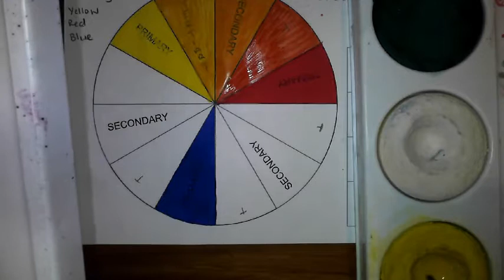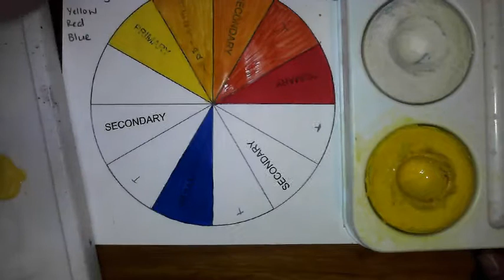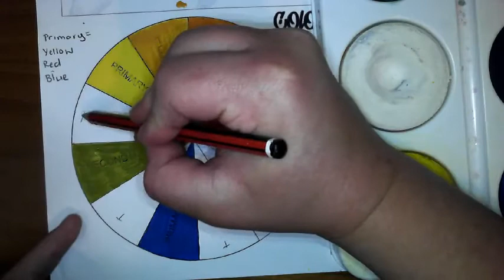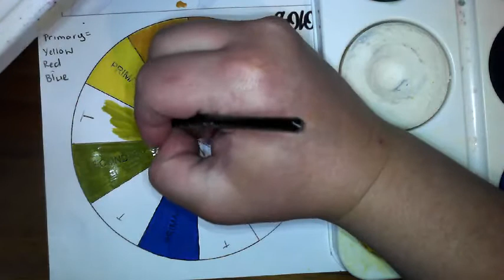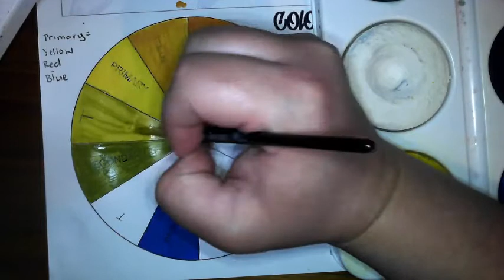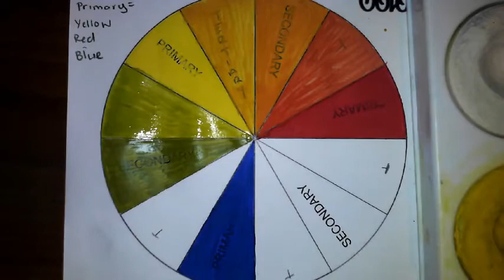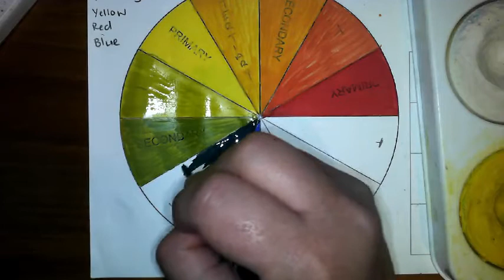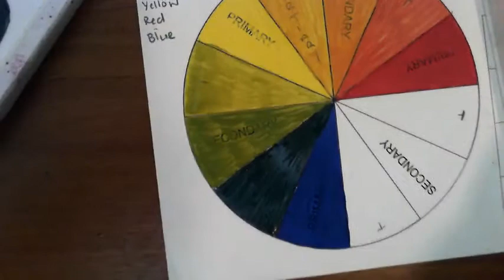Green Secondary and Tertiary colours